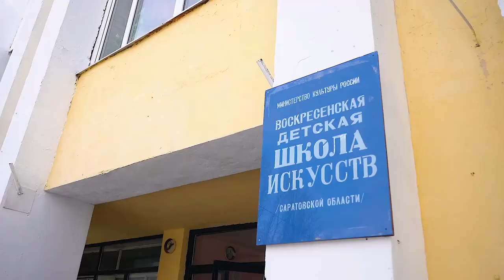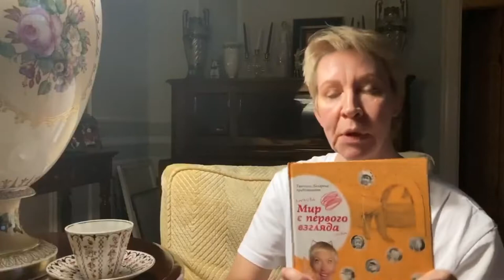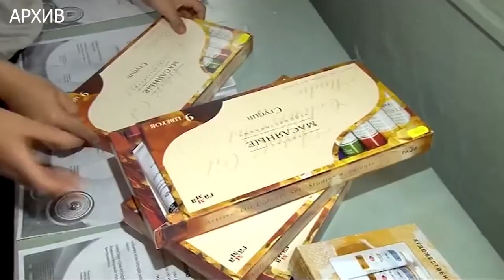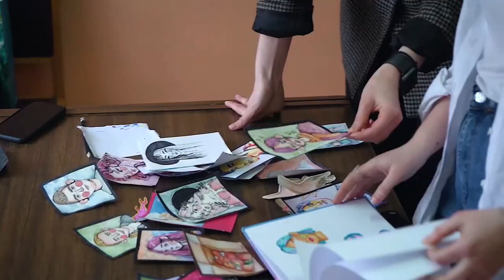Андрей Ургант помог собрать для сельской саратовской школы 400 тысяч рублей